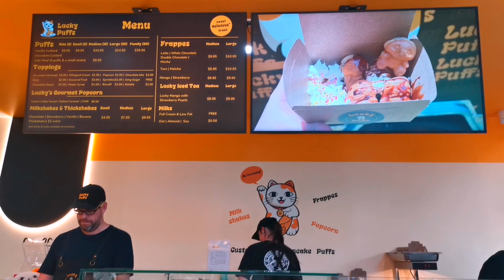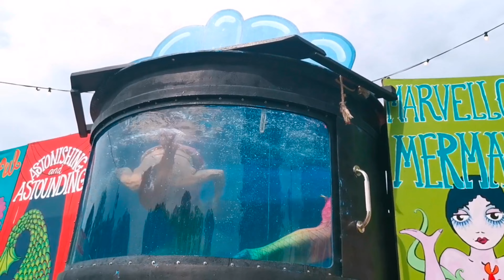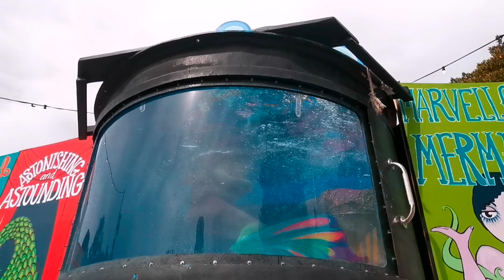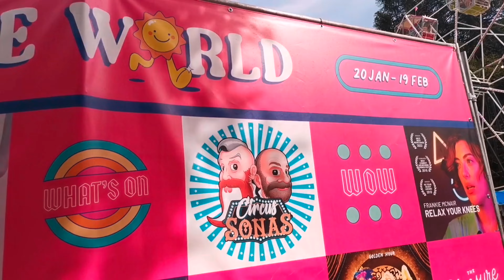PERTH CHINESE NEW YEAR FAIR 2023 - LUNAR NEW YEAR: YEAR OF THE RABBIT + FRINGE WORLD PLEASURE GARDEN